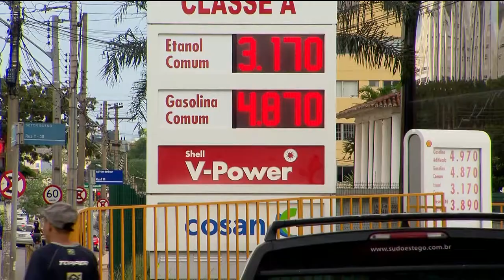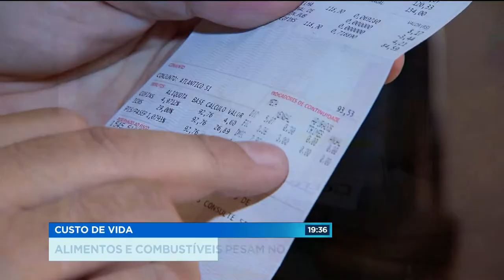CUSTO DE VIDA: ALIMENTOS E COMBUSTÍVEIS PESAM NO BOLSO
A inflação de 2019 em Goiânia já passa de três porcento. Entre os vilões, está o aumento dos combustíveis. O feijão e o tomate também pesaram no orçamento. Os preços dispararam.